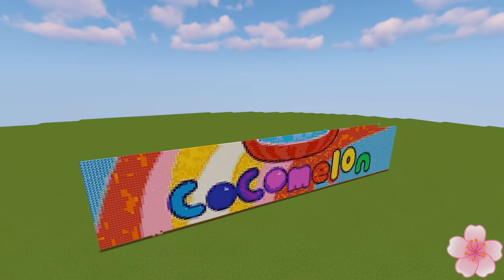Coconut Melon l Pixel Art Build | Preview 2 Angel In The Night Effects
Immerse yourself in a captivating pixel art journey with "Coconut Melon" as it comes to life in this stunning build, enhanced with Preview 2 Angel In The Night Effects! 🎨🍈✨

Watch as this pixel art creation unfolds, combining the playful and vibrant Coconut Melon design with the ethereal and dynamic Angel In The Night effects. This video showcases the meticulous process of crafting pixel art, paired with mesmerizing visual effects that add a magical touch to the final masterpiece.

Perfect for fans of pixel art, creative editing, and visual effects, this video delivers a unique blend of artistry and imagination.

Watch now and witness the enchanting fusion of Coconut Melon and Angel In The Night Effects in this pixel art build!